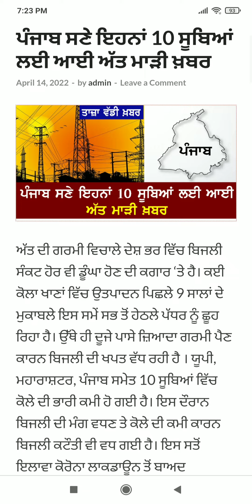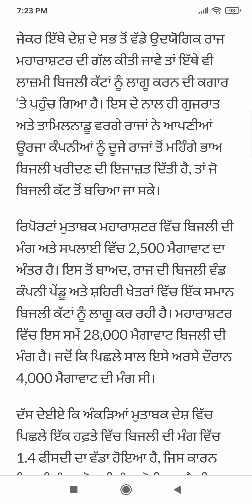Punjab News Live - Latest Punjab News - Bhagwant Mann - Breaking News of Punjab Politics